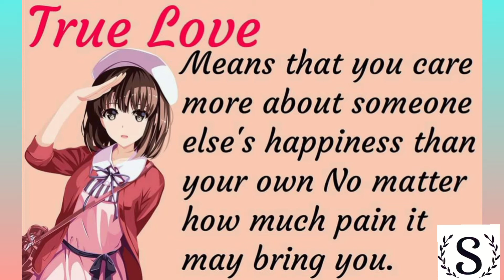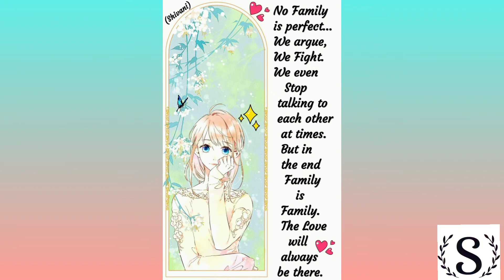Best Short Love Quotes | Love Quotes For Her | Love Quotes For Someone Special | Love Quotes Status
🙋Hello, Youtubers Family❗

I love to share Quotes who inspire you as well as motivate you in your life. This quotes words short with catchy lines about love. Love is one of the most important human emotions in our life.

 👉 To Motivate For Making New Videos 🥰

‼️ If You Love More Quotes‼️